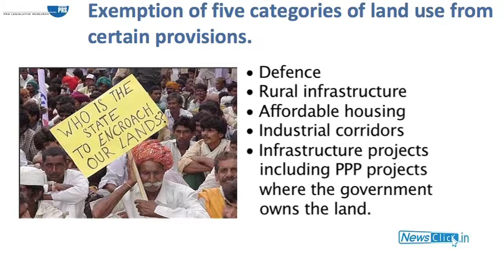It’s Not Only A Question of Land!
Newsclick interviewed Prof. Surajit Mazumdar, an Economist in the Jawaharlal Nehru University, on the controversial Land Acquisition Bill. Surajit strongly criticised the Bill, and said that it is against the rights of the farmers and meant only for the benefits of few corporates, with the likes of Gautam Adani benefitting the most.  Surajit talked about the structural issues related with the development model that successive governments have chosen. He said that the state, in the name of development, has ignored the agricultural sector. This has led to the large number of  farmer suicides that we see today. This so called development has not even resulted in industrial growth, which remains stagnant due to the low purchasing power of the people. Government needs to focus more on the issues of bringing parity between the two sectors rather than focusing on one, and ignoring the other.